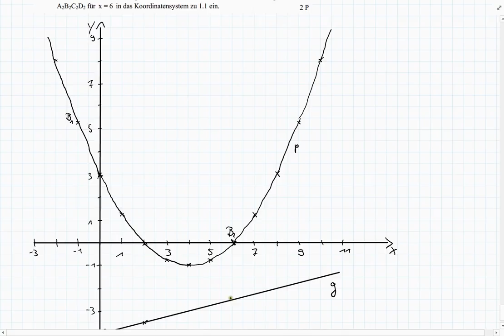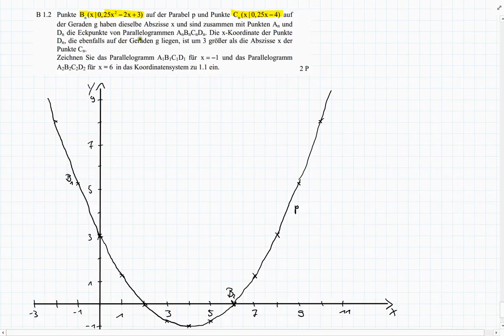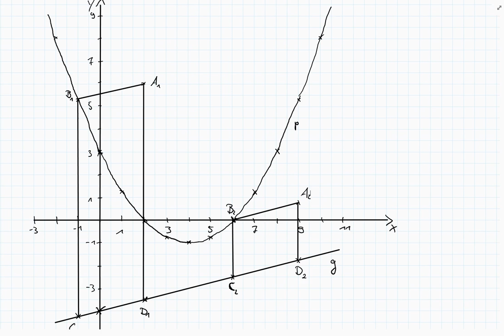Abschlussprüfung MII - 2010 NT B1.2 - Realschule Bayern